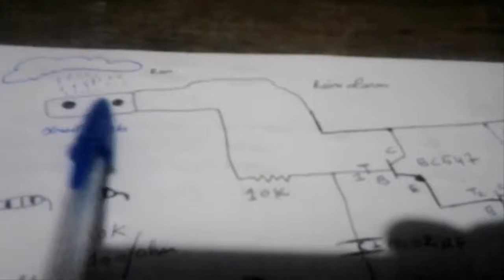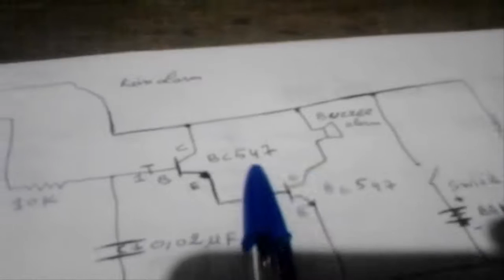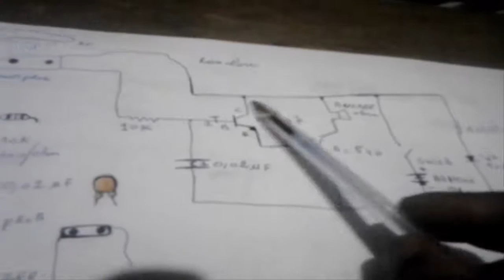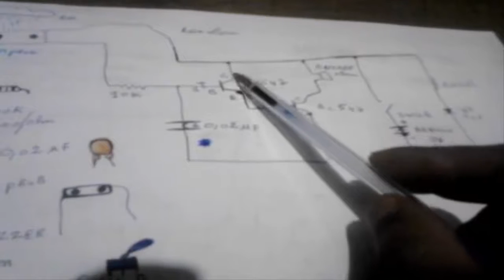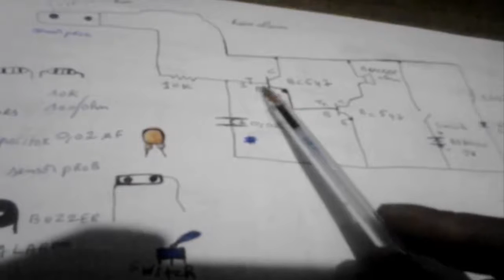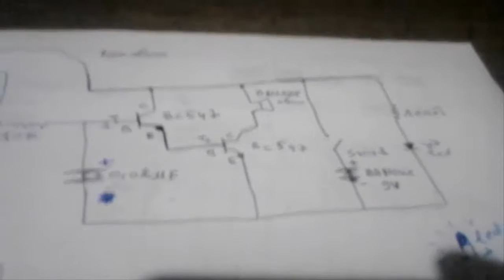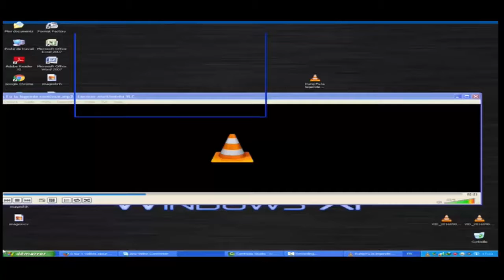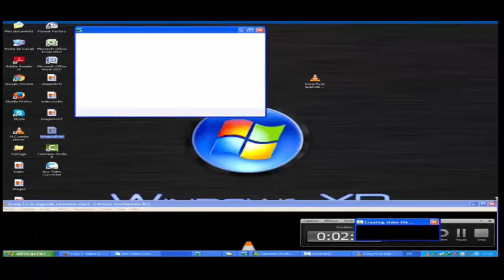schema rain alarm